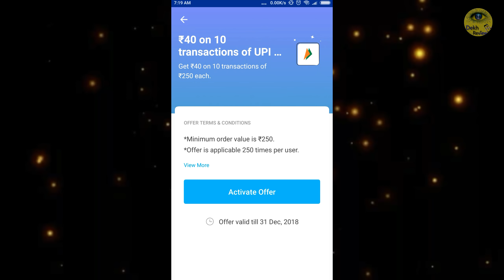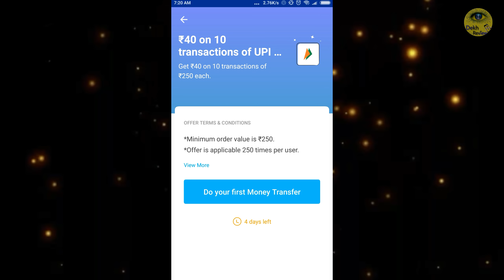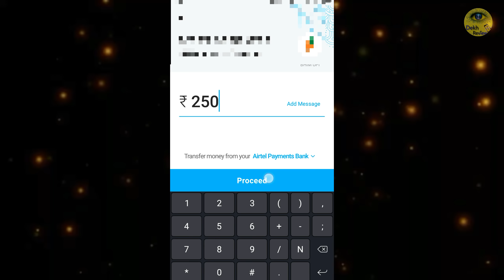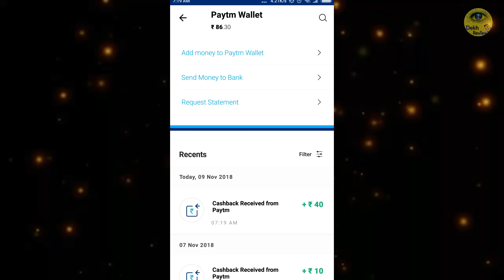Paytm UPI Loot : Earn Up to Rs.10,000 | 100% Guarantee | Dekh Review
Paytm Upi Loot .Hope You Like This Offer. You Can earn Upto Rs. 10,000 (40x250).

▶️Memory Card◀️

▶️Mic◀️
👉 On Camera Mic